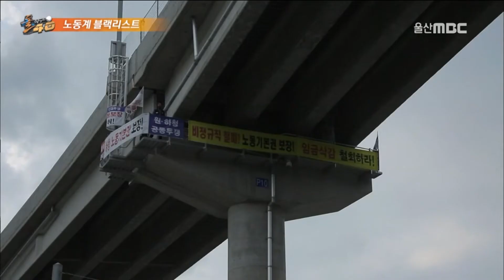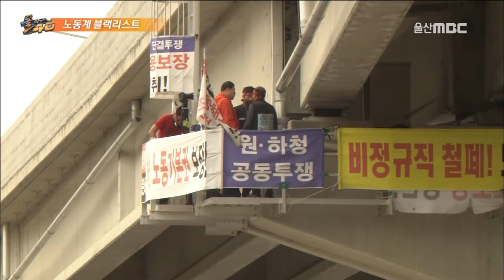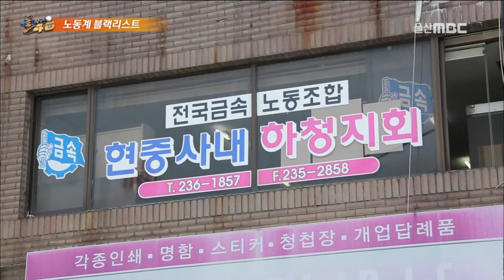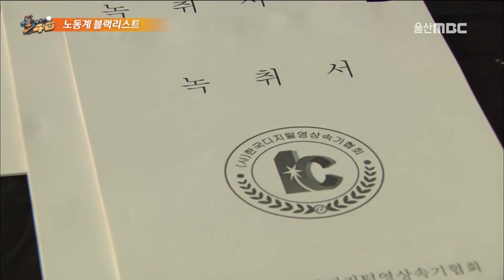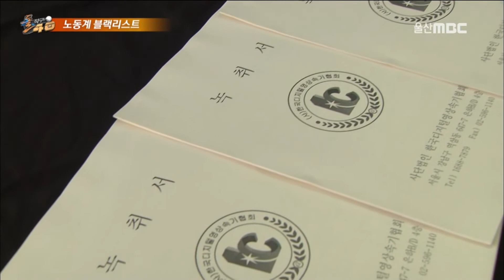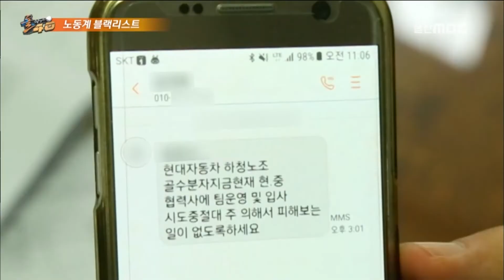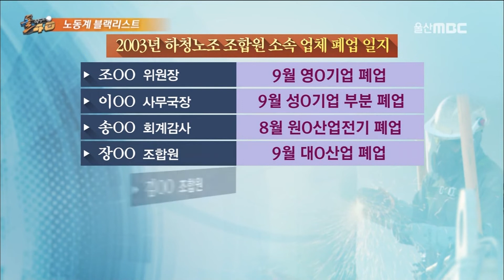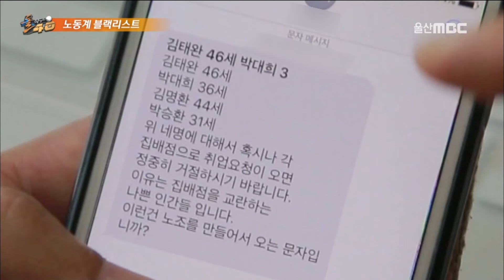노조 가입하면 취업 제한, 노동계 블랙리스트를 둘러싼 진실은? [다시보는 돌직구📺] (2017.07.06 방송)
본편은 2017년 7월 6일 방송된 돌직구의 주요영상입니다.

지난 2017년  조선 하청근로자 2명이 '노동계 블랙리스트' 때문에
취업을 하지 못하고 있다며 농성을 벌였습니다.
지역 국회의원은 노동계 블랙리스트에 대한 진상 조사를 실시했습니다.

노동계 블랙리스트를 둘러싼 현대중공업의 입장,
금속노조, 현대중공업 사내 하청지회가 제기하는 의혹들을
취재했던 영상을 다시 한번 보여드리겠습니다.